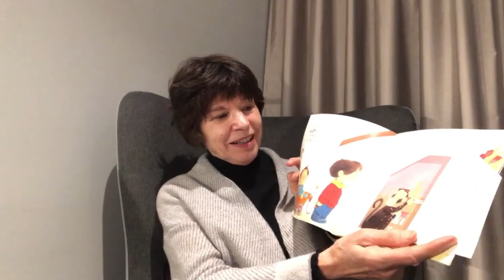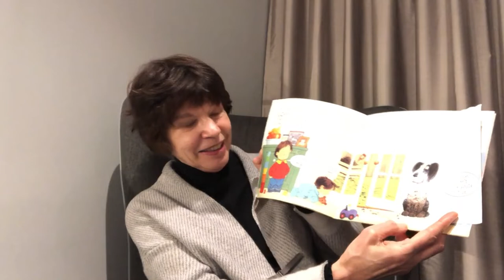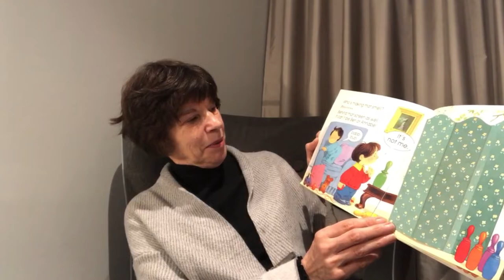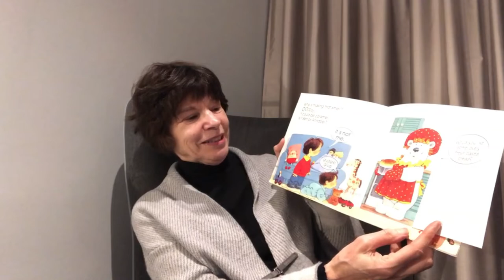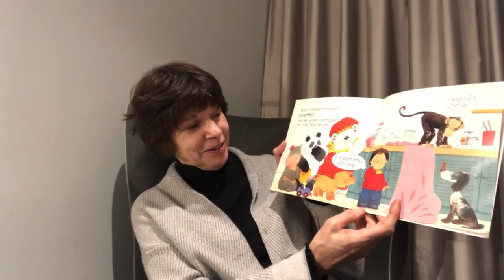Who's Making That Smell? by Philip Hawthorn, illustrated by Stephen Cartwright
Nanna Rosie reads 'family favourite' - Who's Making That Smell? by Philip Hawthorn, illustrated by Stephen Cartwright. Where do you think the smell is coming from - is it Ben or Annabel?